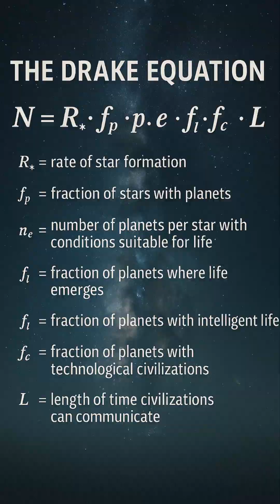Are We Alone in the Universe? The Search for Extraterrestrial Intelligence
Are we truly alone in the universe? This video explores the Drake Equation, Fermi Paradox, technosignatures, and SETI’s mission to find intelligent life beyond Earth. Dive into the science, mystery, and wonder of cosmic exploration.